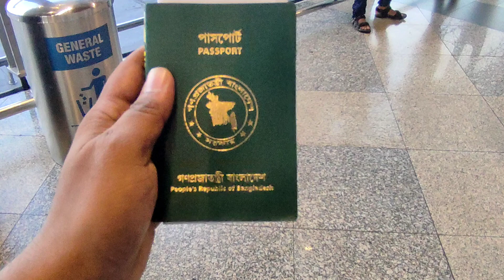স্বপ্ন যাবে বাড়ি আমার | sopno jabe Bari Amar | Malaysia to Bangladesh | Habib wahid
ফিরে এসেছে “স্বপ্ন যাবে বাড়ী আমার।”

 আমরা যারা মফস্বল অথবা গ্রাম থেকে জীবন জীবিকার তাগিদে ভিন্ন শহরে পা বাড়িয়েছি একমাত্র তারাই স্বপ্ন যাবে বাড়ীর আসল স্বাদটুকু পাব।

সারা বছর ব্যস্ত জীবন কাটিয়ে বছর ঘুরে নিজের গ্রামের বাড়িতে যাবার অনুভুতিই অন্য রকম। এই অনুভুতি প্রকাশ করবার মত না। বাড়ির গেটে মায়ের, ছোট বোনের অপেক্ষা করা। আমার এখনও মনে আছে ইদে যখন ঢাকা থেকে ভাই আসত তখন ছাদে দাড়িয়ে একটু পর পর রাস্তার দিকে তাকিয়ে থাকতাম।

শুধু কি পরিবারই? মফস্বলের মার্কেটের ছাদ অথবা হাইস্কুলের মাঠে পুরোনো  বন্ধুদের নিয়ে আড্ডা দেয়। নিজের শিকরের কাছে ফিরে যাওয়া। স্বপ্ন যাবে বাড়ি আমার এই আইডিয়াটি যার মাথা থেকে এসেছে তাকে অসংখ্য ধন্যবাদ। বলা যায় এই থিমটি বিজ্ঞাপন জগতেই এক নতুন মাত্রা যোগ করেছে।